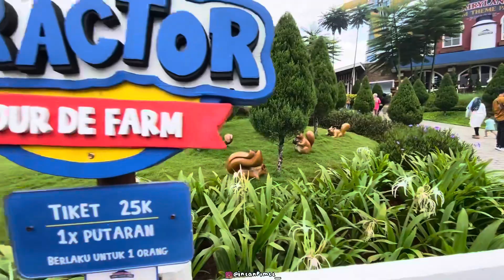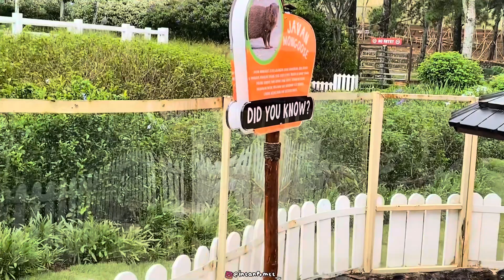A Day in Dairyland Riverside Puncak Bogor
Kalo kalian mau tanya” atau request video boleh dm instagram aku ya guys.